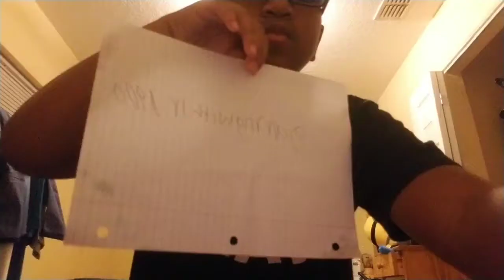New name Gamingwithjr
I need to make a new intro